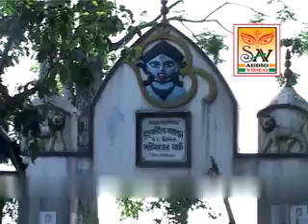জাগো তাঁরা মা জাগো || Tarapith Bhakti Song || Bengalii Bhokti Geet || Tara Mayer Pagol Chele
Music Label :- SAV Audio Video

Album :- Tara Mayer Pagol Chele

Lyrics & Music :- Tarun Mallick

Singers :- Parikhshit Bala, Jayanta Dey, Tarun Sarkar, Md. Moquim,
Soma Paul Bose, Shamal Saha

Actors :- Tarun Mallick, Prem, Avijit, Sutapa, Pinki Himadri

Make Up :- Nipen

Cinematography and Editing :- Master Suvo

Concept :- Partha Chatterjee, Tarun Mallick, Shamal Saha

Special Thanks :- Ashim, Santosh, Mahadev, Soumitra, Babu, Tanu

Direction :- Partha Chatterjee

Producer:- Shamal Saha